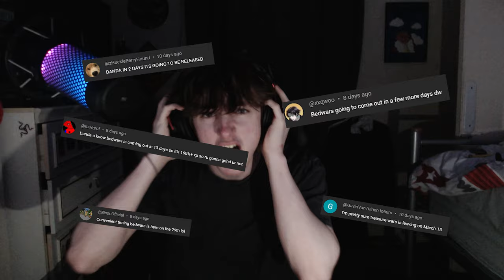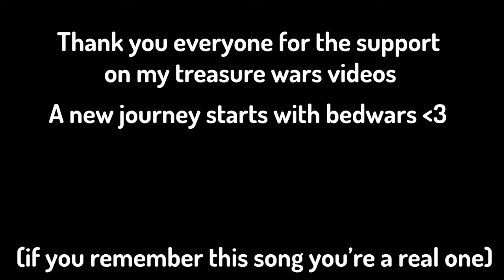goodbye treasure wars...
goodbye treasure wars, you will be missed ❤️❤️Onto a new journey with bedwars!!!

PC Specs & Peripherals ~
RTX 3060
Ryzen 9 5900x
Logitech G502
Ducky Mecha Mini
Texture Pack ~ Qwimston Default 32x